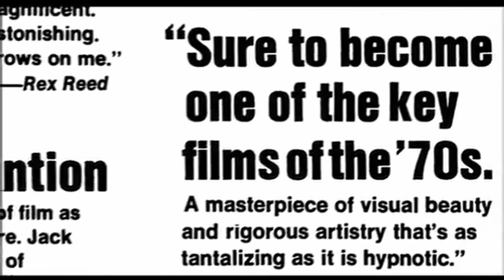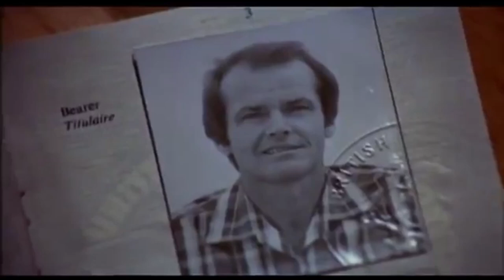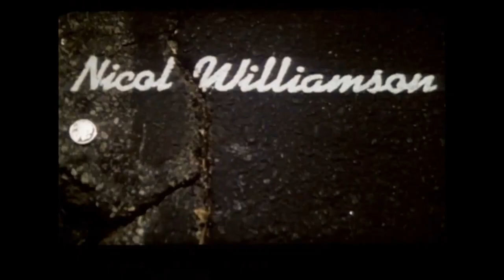70s Mystery Thriller Movie Trailers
Trailer Compilation Of 70s Mystery Thriller Movies